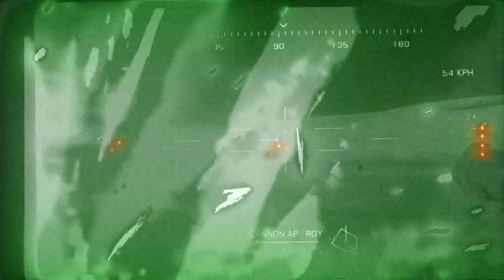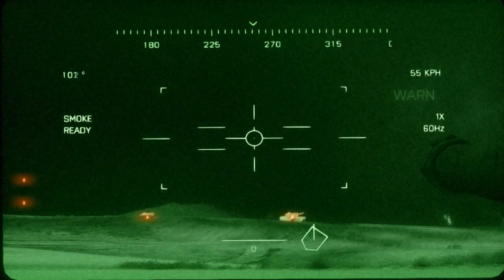[O'ton Craft] - BF3